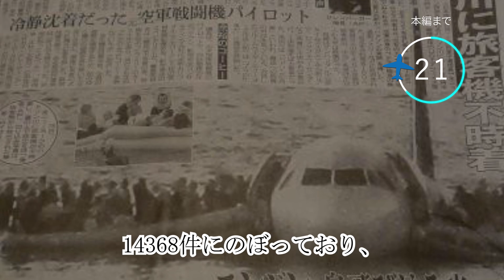【航空無線】”バードストライク”が起こったときの会話【緊急事態/日本語/ATC】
Aviation Conversationsへようこそ！

これはハリウッド国際空港から離陸してまもなく、鳥の大群に遭遇した時のやりとりだ。
近年のエンジンは遠心力で自動で鳥を除去する仕様になっているが、この機体はまだそのような最新のテクノロジーが装備されていなかった。
実際2021年にアメリカ国内で野生動物と航空機の衝突した件数は14,368件にのぼっておりバードストライクの対策が急務だと思わせてくれる。

緊急事態の航空無線の動画を見たい方はこちら

このチャンネルでは「面白い」「緊急事態」や「みんなが知りたい」生の音声を英語字幕と日本語訳にしてお届けしています。
航空無線の勉強はもちろん、普段聞かないであろう音声を
身近に聞いてもらうためのチャンネルになります。

できる限り自然な日本語はもちろん、伝わりやすさを重視していますので意訳の部分が多少なりともあります。

この動画が同じ航空機ファンまたは興味のある人に見ていただけると嬉しいです！

00:00　冒頭
00:51　本編
03:57　海外の反響